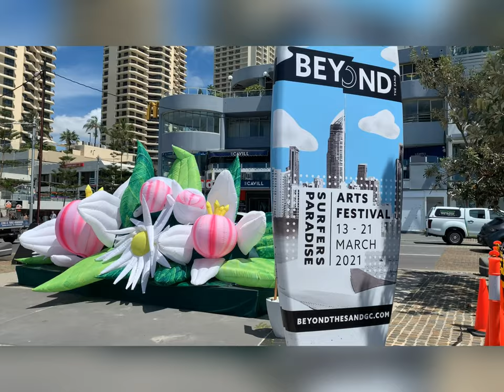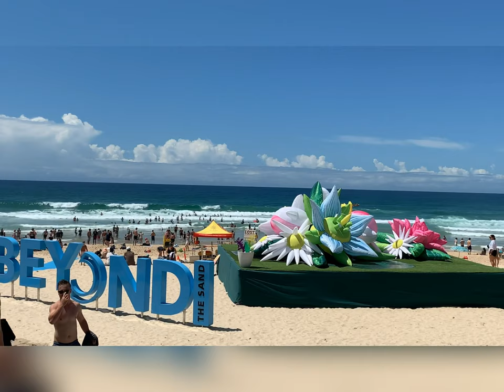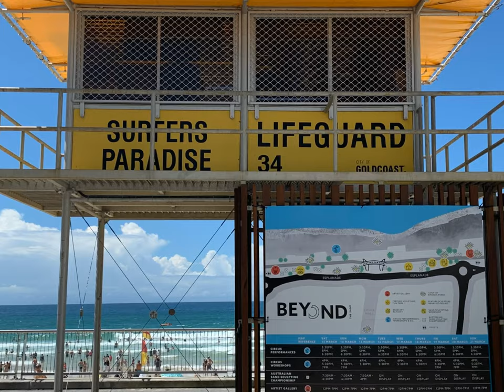Festival Seni di Pantai Surfers Paradise, Balinya Australia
DescriptionSurfers Paradise is a seaside resort on Queensland's Gold Coast in eastern Australia. It's known for its high-rise skyline and Surfers Paradise Beach, which hosts a popular market several evenings a week. Along Cavill Avenue are shops, cafes and lively nightclubs. The towering Q1 building, with its SkyPoint observation deck, offers panoramic ocean and city views. ― Google